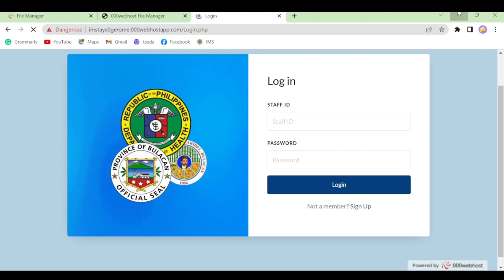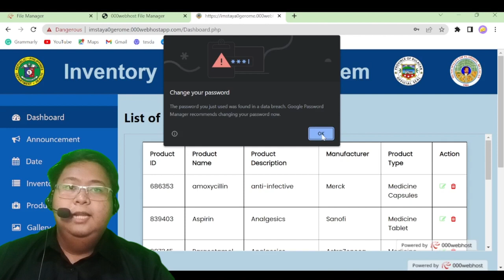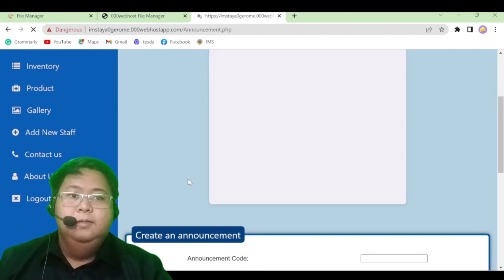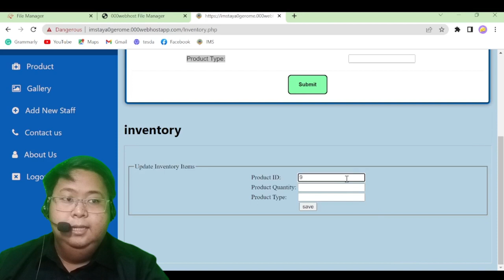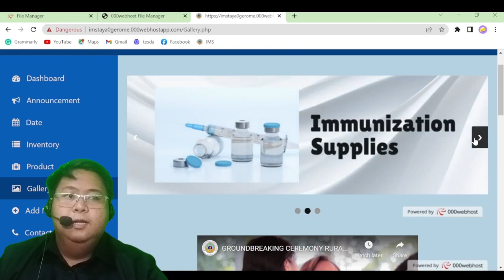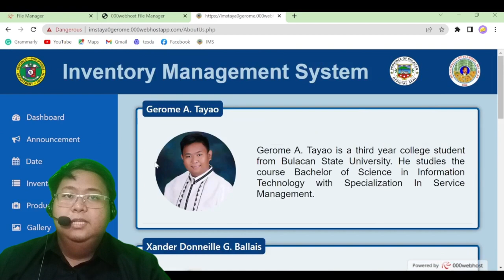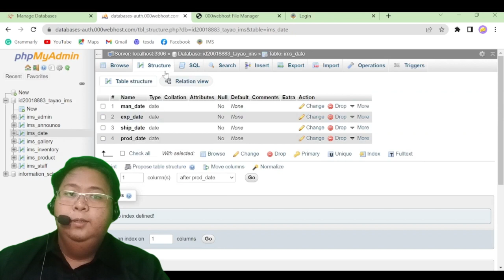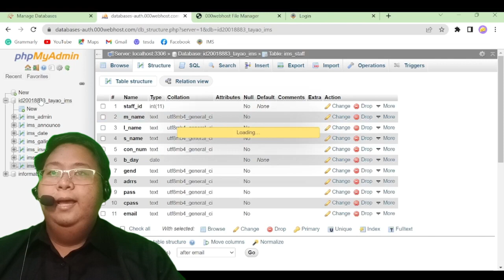Presentation of Inventory Management System for Rural Health Unit